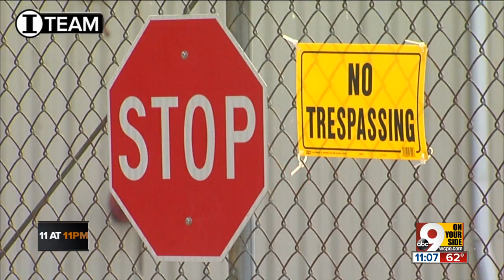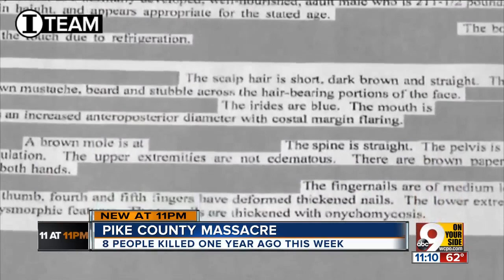I-Team: Few answers a year after Pike County massacre left 8 Rhoden family members dead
Eight people were killed one year ago this week.